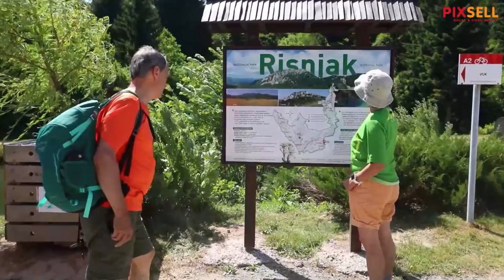Spas od vrućina danas su neki potražili u Nacionalnom parku Risnjak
Spas od vrućina danas su neki potražili u Nacionalnom parku Risnjak u Gorskom Kotaru.